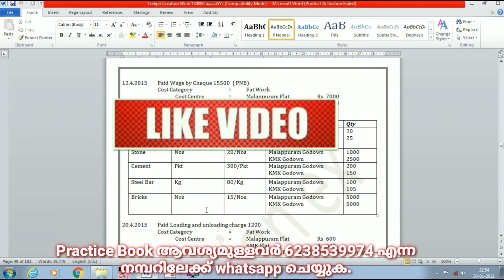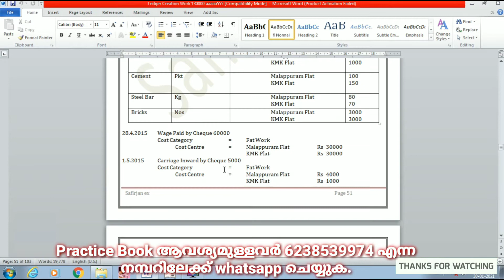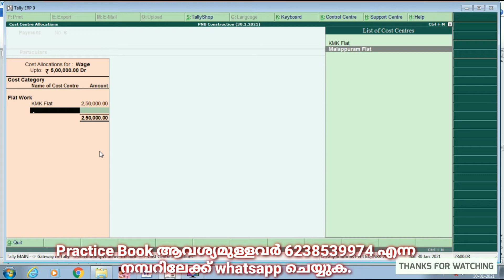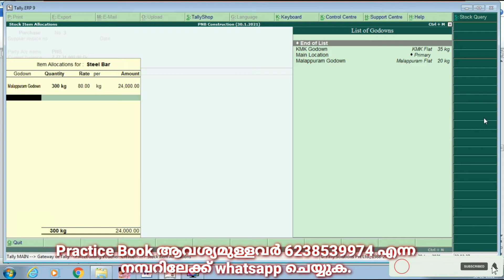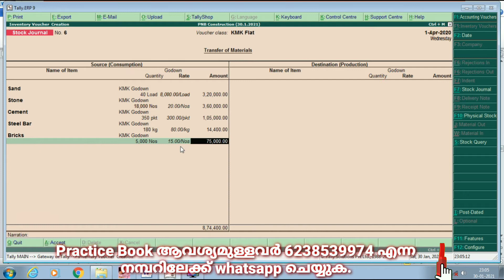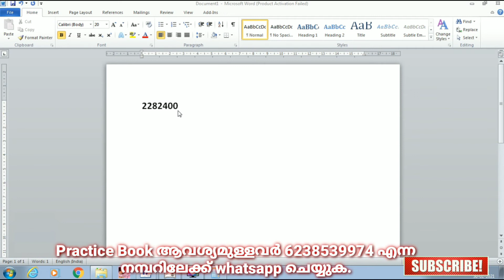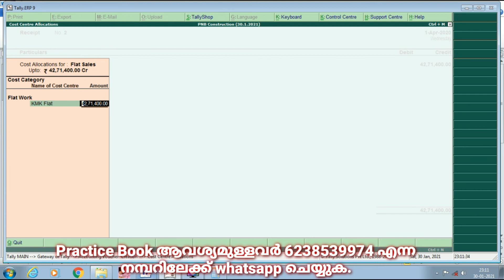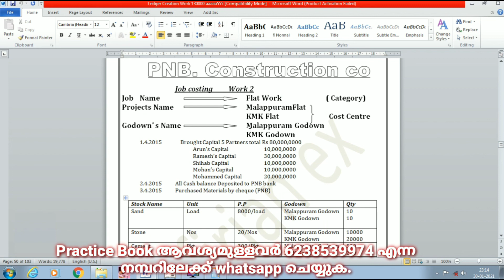Job Costing work-1 PNB constructions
മൂന്ന് ബുക്കുകൾ ഉൾപ്പെട്ട ഒരു സെറ്റ് ബുക്ക്  ഈ ചാനലിൽ നിന്നും  നൽകുന്നു.
1. Basic Accounting
2. Computerized Accounting practice book
3. Tally, peachtree, quick book Malayalam note

1. *Basic Accounting*
ഇതിൽ Manual Accounting ന്റെ ബേസിക് തിയറി ഉൾപ്പെട്ടിരിക്കുന്നു. അക്കൗണ്ടിംഗ് മുമ്പ് ഒരു പരിജയവും ഇല്ലാത്തവർക്കും അക്കൗണ്ടിംഗ് മുമ്പ് പഠിച്ച് അത് മറന്നു പോയവർ ക്കും ഏറെ പ്രയോജനപ്പെടുന്നു. Journal, Ledger, Trial balance, Trading Account, Profit &Loss a/c
Balance sheet, Final adjustment, Cash book, Bank reconciliation statement തുടങ്ങിയവ ഇതിൽ ഉൾപ്പെടുന്നു.

 2. Computerized Accounting practice book

Tally ഉൾപ്പടെ എല്ലാ Accounting software കളും പ്രാക്റ്റീസ് ചെയ്യാൻ സാധിക്കുന്ന ബുക്കാണിത്.

3. Tally ,peachtree, quick book തുടങ്ങിയ അക്കൗണ്ടിംഗ് സോഫ്റ്റ് വെയറുകളുടെ നോട്ട് മലയാളത്തിൽ അടങ്ങുന്ന ബുക്ക് ആണ് മൂന്നാമത്തേത് .

ബുക്കിന് ആവശ്യമുണ്ടങ്കിൽ 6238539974 എന്ന നമ്പറിലേക്ക്  വാട്ട്സ് ആപ്പ് ചെയ്യുക. കുറഞ്ഞ വിലയിൽ അത് നിങ്ങളിലേക്ക് എത്തിച്ചു തരുന്നതാണ്.